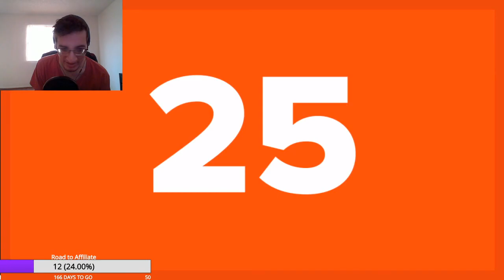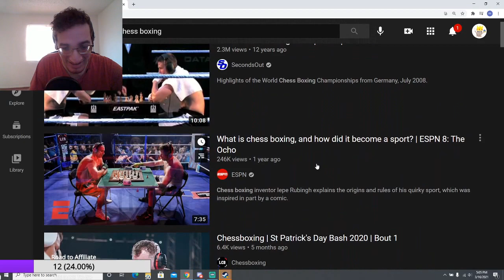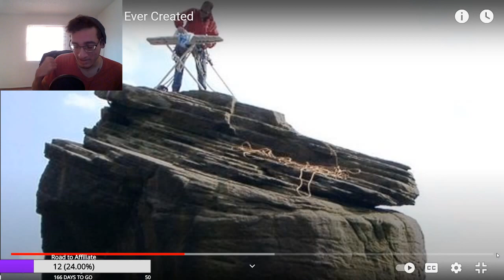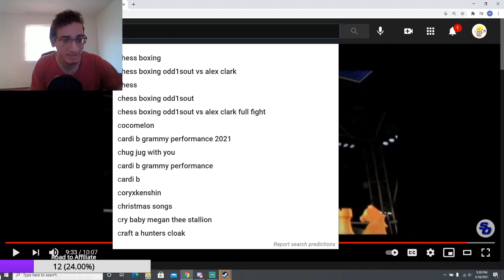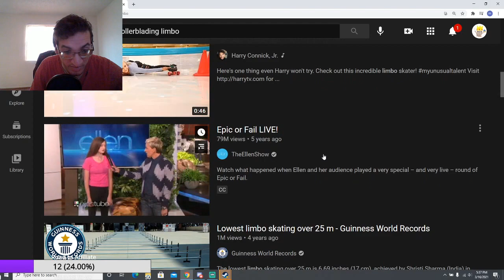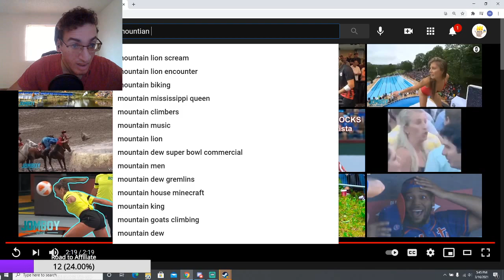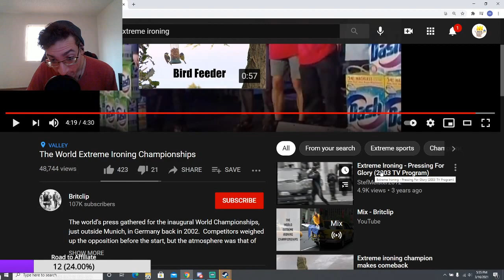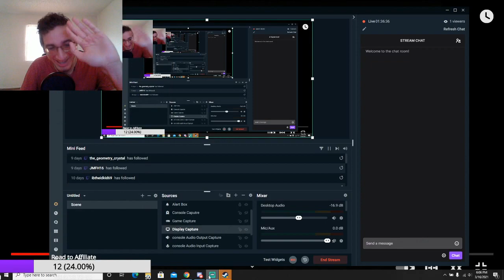Reacting to some interesting sports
I look at some of the weirdest sports that exist and it gets crazy.